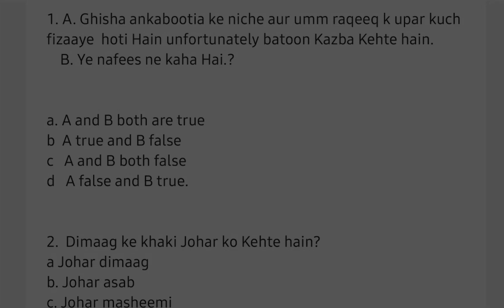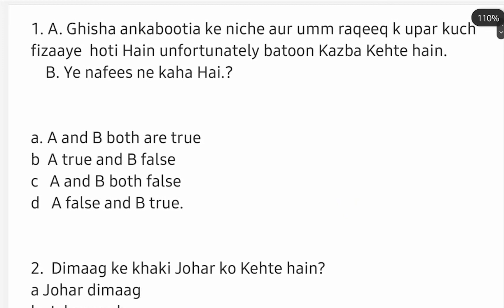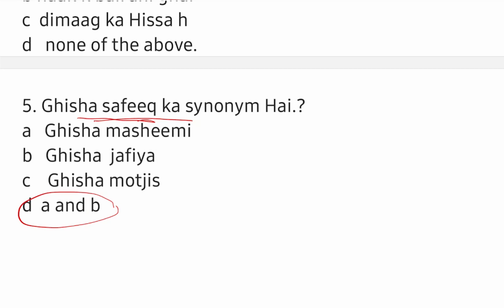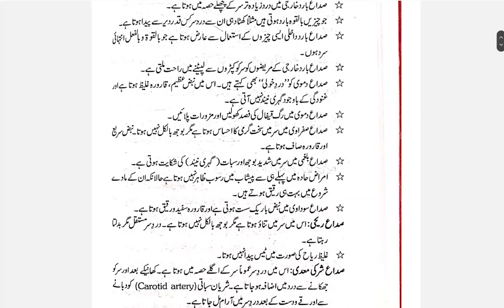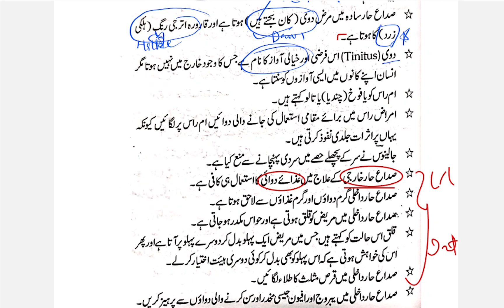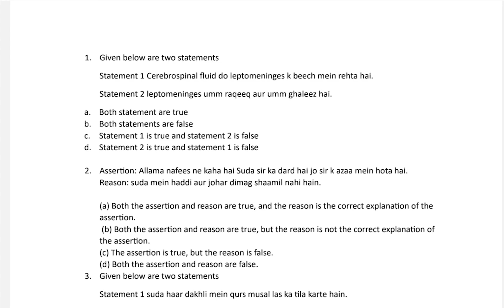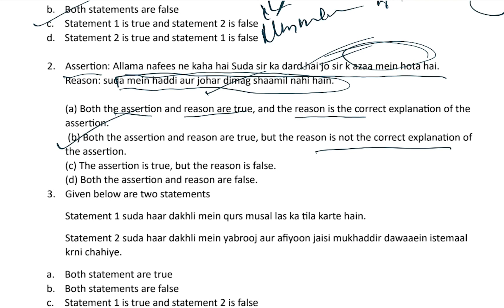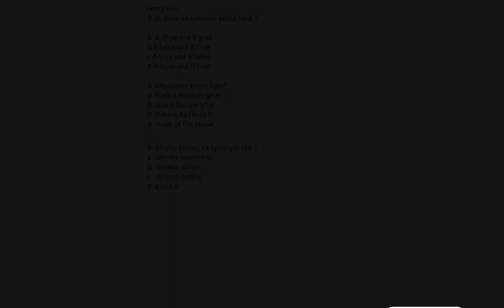Suda part2 Rahbar e Moalijat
Rahbar e Moalijat Suda part 2 with Mcq's